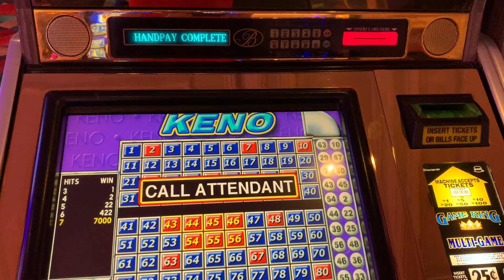Keno Jackpot Hand-Pay Game 1 | Jackpot702